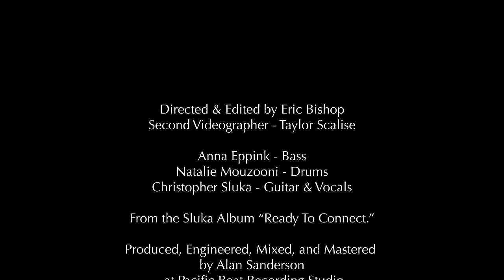Iko Iko - Sluka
Released October 31st, 2019

"I'm gonna set your flag on fire!" as one tribe threatens the other.

"We have art in order not to die of the truth." Friedrich Nietzsche, born on this day, October 15th, 1844. "Without music, life would be a mistake."

Directed & Edited by Eric Bishop
Second Videographer - Taylor Scalise

Anna Eppink - Bass
Natalie Mouzooni - Drums
Christopher Sluka - Guitar & Vocals

From the Sluka Album “Ready To Connect.”

Produced, Engineered, Mixed, and Mastered by Alan Sanderson at Pacific Beat Recording Studio

Written by James Crawford, Barbara Hawkins, Rosa Hawkins and Joan Johnson

Anna Eppink - Bass
Alexandra Holt - Vocals
Josh Thompson - Drums